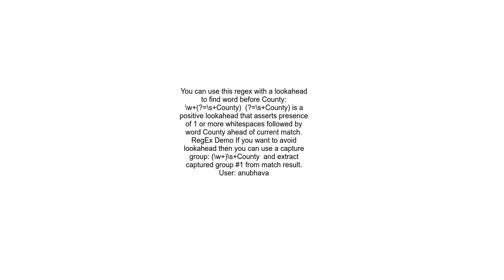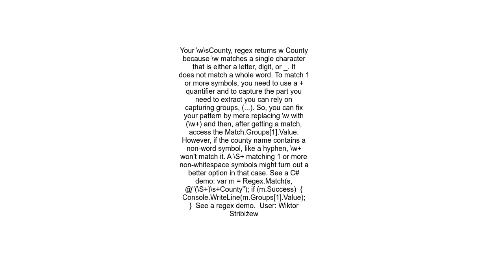Regex to return the word before the match